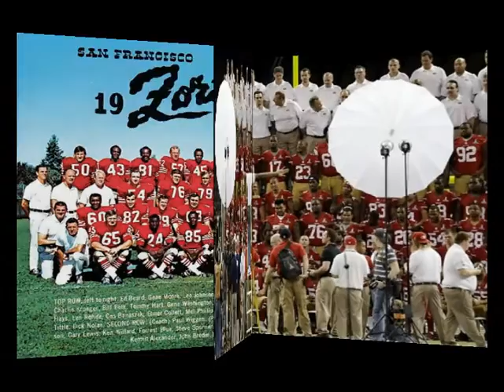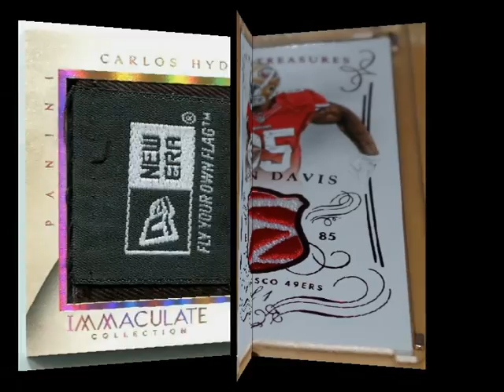21st Century (A 49er Story)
Slide show to a song I made in March 2015